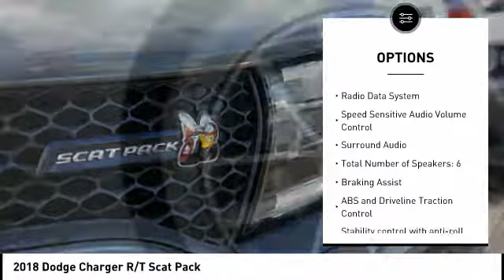2018 Dodge Charger Peoria AZ J1652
2018 Dodge Charger R/T Scat Pack

Don't miss this 2018 Dodge Charger. It's equipped with great features. You'll want to take this  home. Make a great choice today.